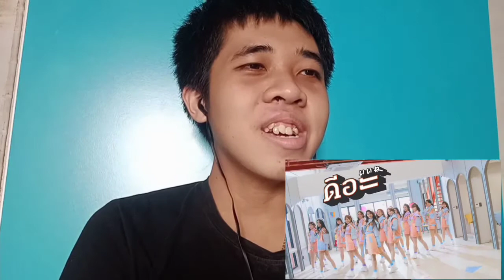Reaction MV ดีอะ : BNK48 [HOT MOS] และพูดความรู้สึกหลังดู เพลงก็(ดีอะ)นะ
พูดตรงไปบ้าง ผิดตรงไหนก็ขอโทษนะครับ ขออนุญาตอ่านคอมเม้นของทุกคนที่ผมได้อ่านนะครับ

ถ้าชอบกด                  Like
อยากให้เพื่อนดูกด     Share